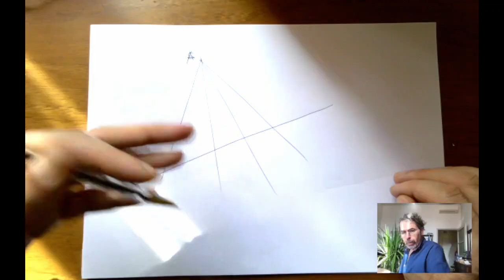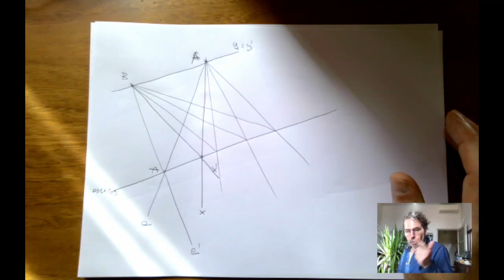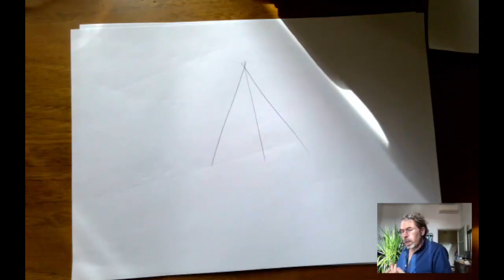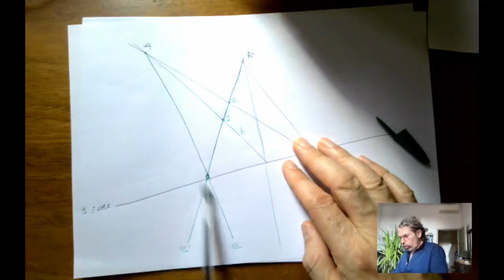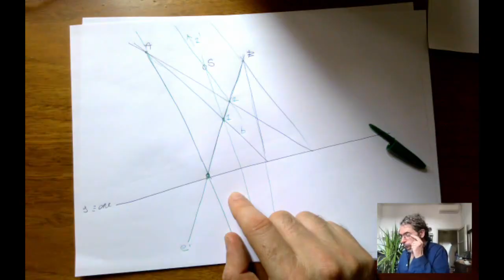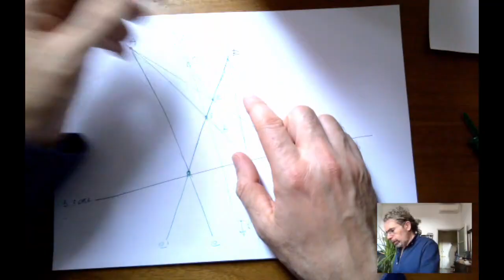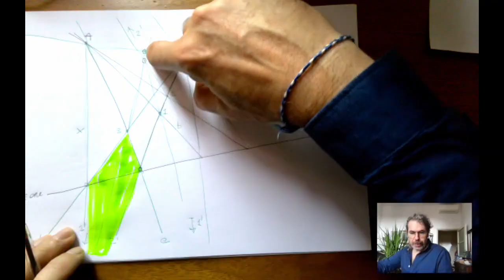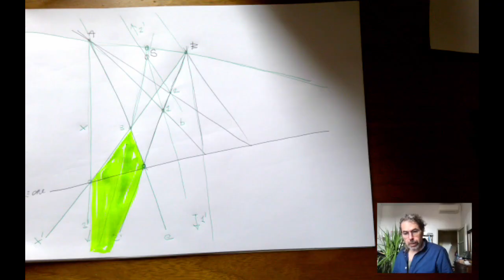Corrispondenza tra fasci e punteggiate prospettive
In questo video vi parlo della prospettività tra forme di prima specie e di come rendere operative e praticabili tali corrispondenze attraverso tre soluzioni diverse.